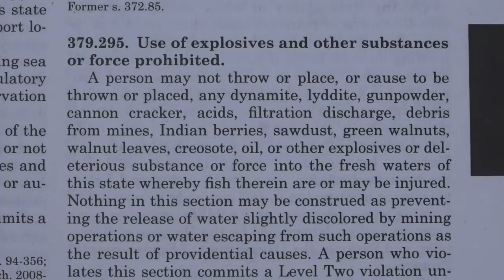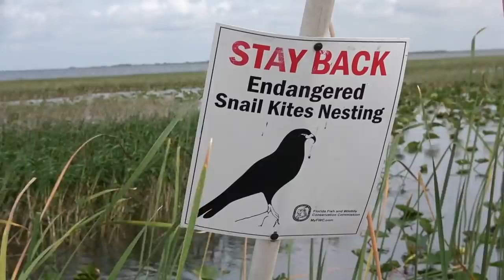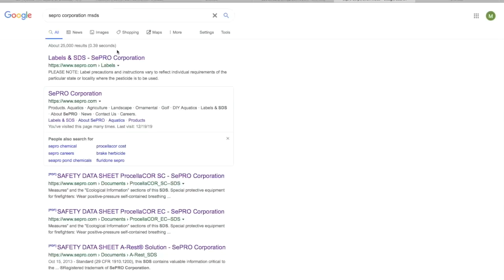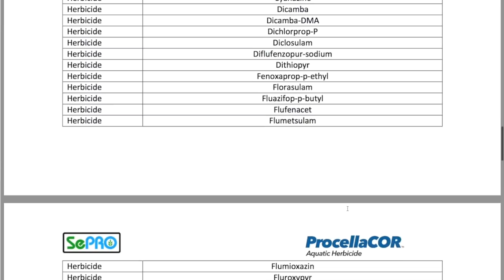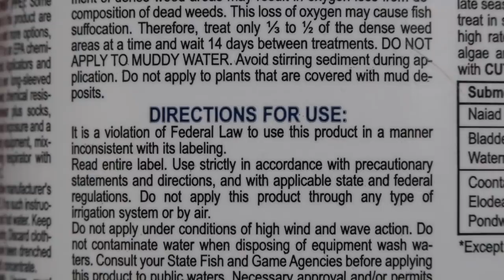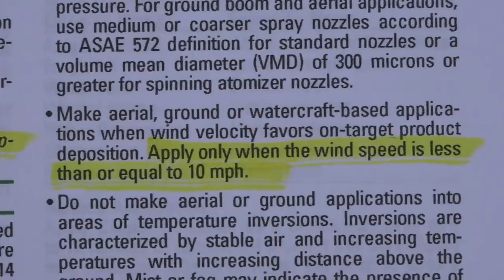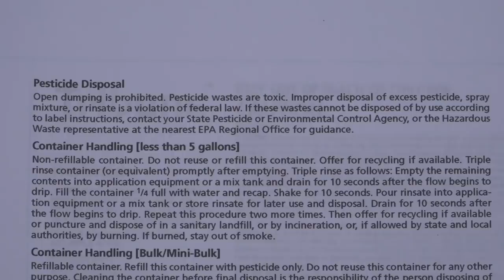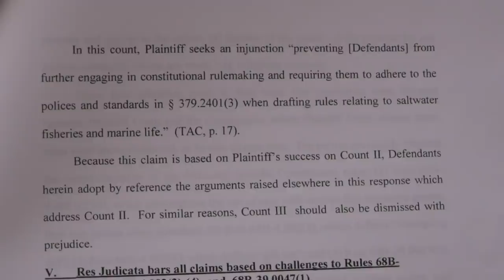FWC breaking their own laws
Over the past year, I documented dozens of rules and laws that the FWC,  and their contractors, violated while spraying chemical herbicides in the lakes of Florida.